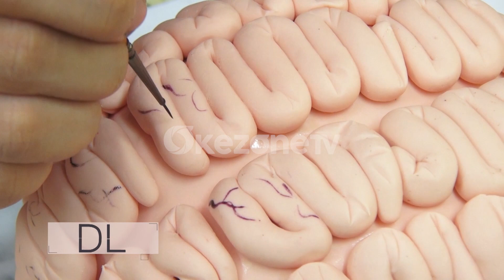DAILY LIFESTYLE SPECIAL HALLOWEEN : RESTO YANG COCOK UNTUK HALLOWEEN DAN PROSES PEMBUATAN UGLY CAKE